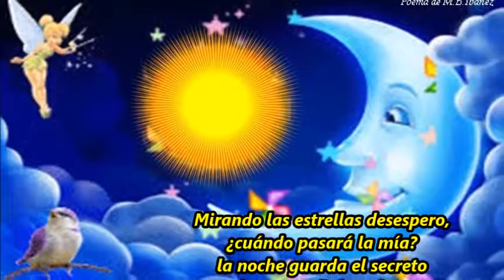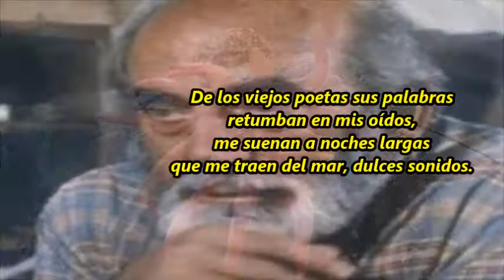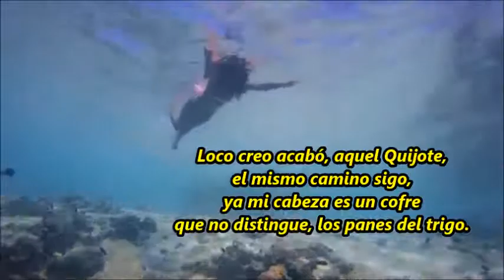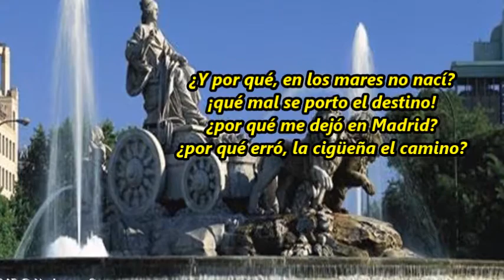Lamentos de un marinero en Madrid M B Ibáñez